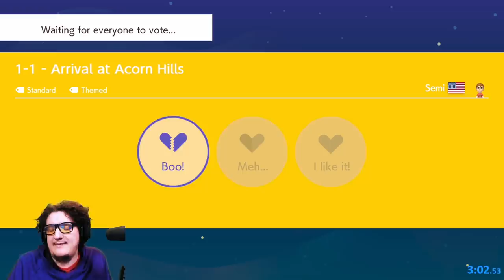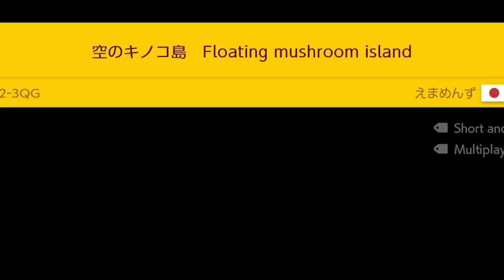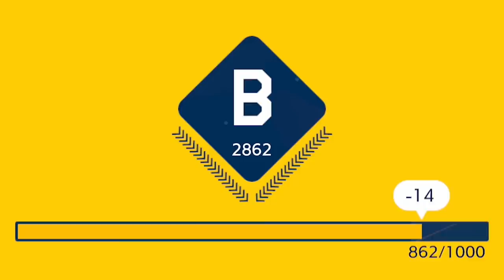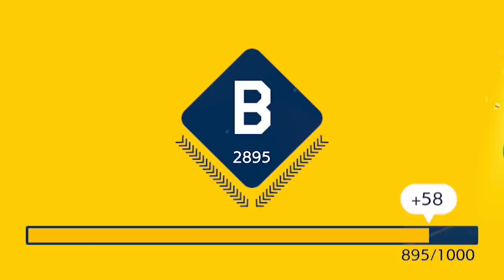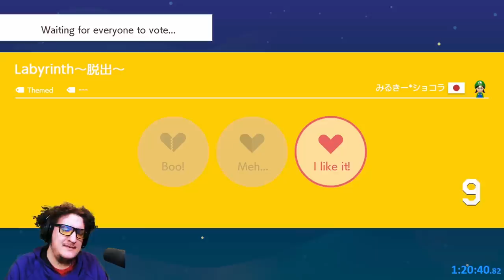I HAVE THE CAR